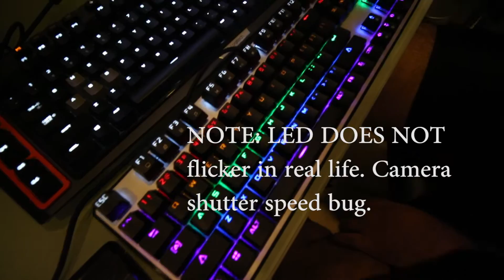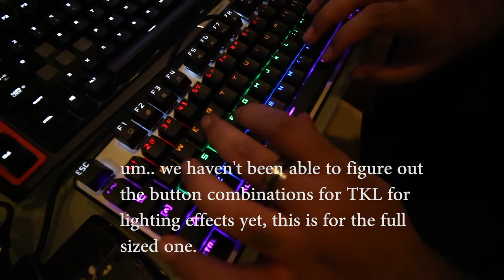LingYi Mechanical Keyboard Demonstration (For sale in Malaysia and SG)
Cheap and cheerful!

Prices for Singaporeans may be very slightly higher due to shipping costs.
Credits to Tekgila for introducing this keyboard to us, mad props to him!